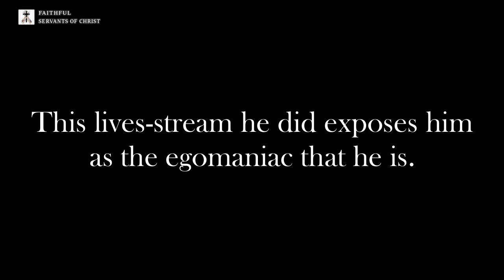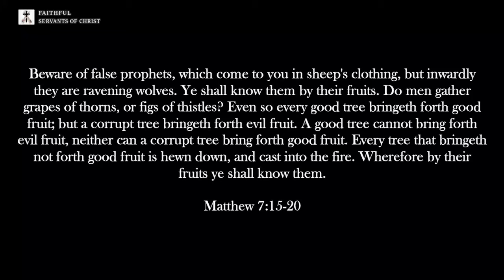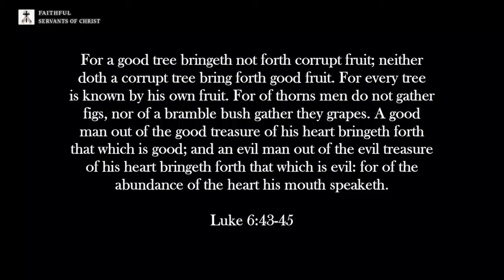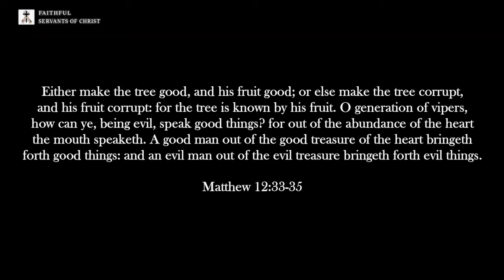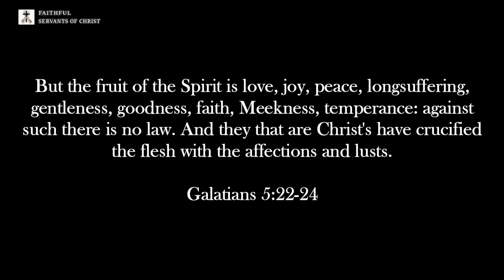The Vigilant Christian Exposes Himself As An Egomaniac